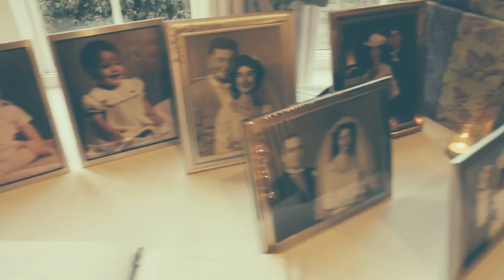DJ HEYWOOD WEDDING @ Ruffled Feathers Lemont IL. 9.27.14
Congratulations Mark & Megan!

DWF Formal DJ & Foto DJ's a Wonderful Wedding @ Ruffled Feathers in Lemont IL on September 27th 2014.

Special Thanks to Bill Dabovich with Dabos Fotos..For Video Capture and Second Shooting.